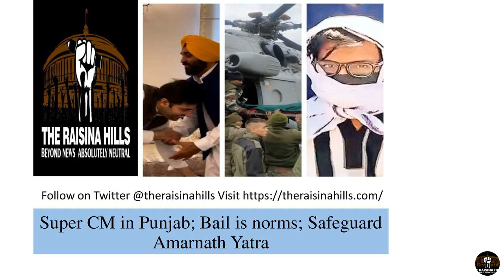Super CM in Punjab; Bail is norms; Safeguard Amarnath Yatra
In ‘Editorial analysis’, The Raisina Hills critically reviews comments of India’s top five English newspapers – The Indian Express (IE), The Hindu (TH), The Times of India (ToI), The Economic Times (ET) and Deccan Herald (DH).